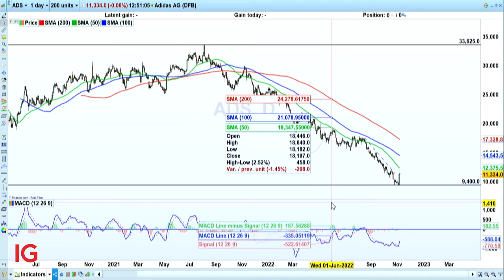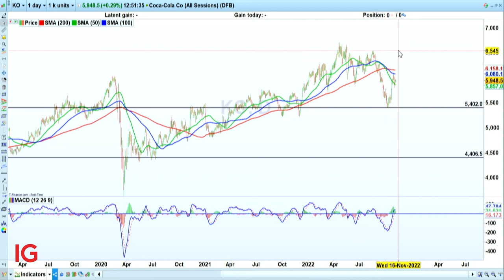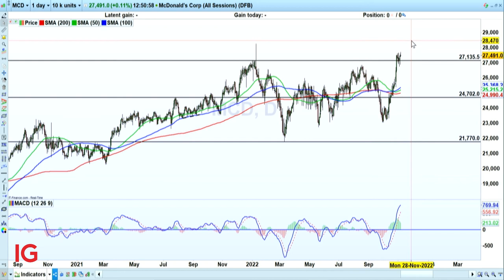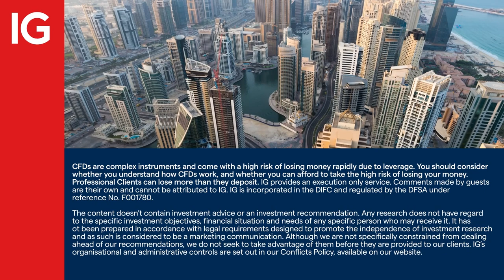Trading the FIFA World Cup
There are a number of tradable opportunities that may come out of the football World Cup. Companies that may benefit include sponsors, merchandisers, kit manufacturers, event organisers and peripheral businesses like brewers, hostelries, and food retailers, among others.

IGTV’s Jeremy Naylor caught up with former professional footballer, technical analyst and IG client, Lee Sandford, from tradingcollege.co.uk who gave his insight on how the home teams, England and Wales could do in the Group B matches.

He also considers how they may do against tournament favourites such as Brazil, Argentina and, holders, France. We discussed charts for Adidas, MacDonalds, and Budweiser owner, Anheuser-Busch.

About IG

IG MENA